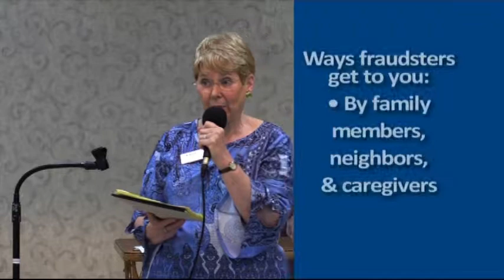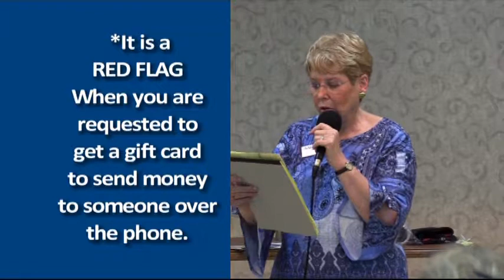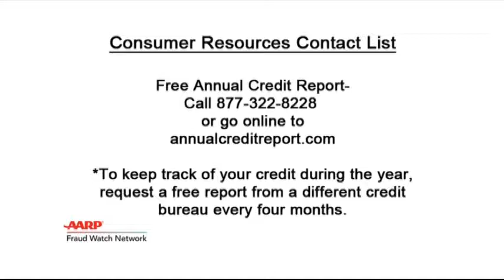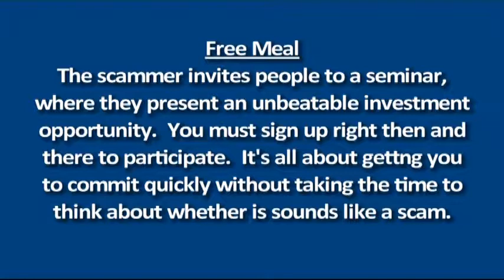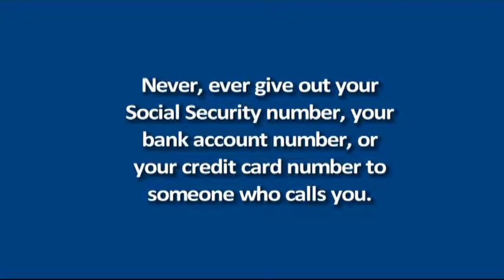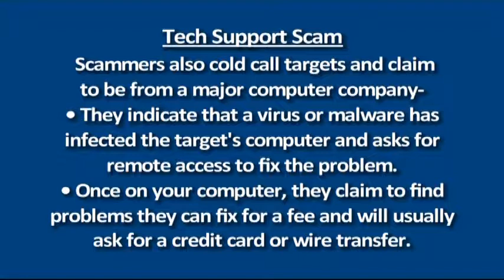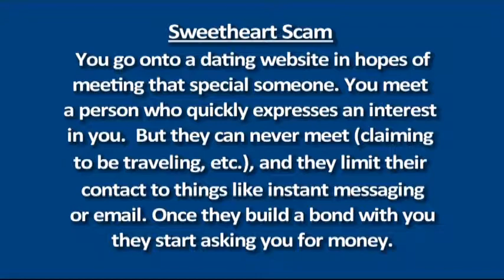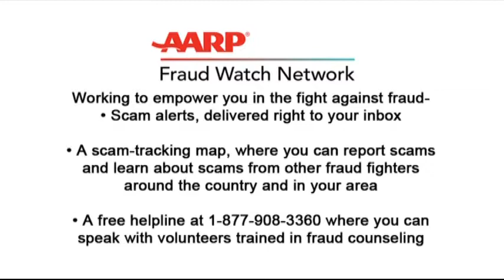Scam Jam 2019 Presented by AARP Fraud Watch Network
Gretchen Batra with the AARP Fraud Watch Network discusses frauds and scams during a presentation at the McDowell Senior Center in Marion, North Carolina- May 20, 2019.